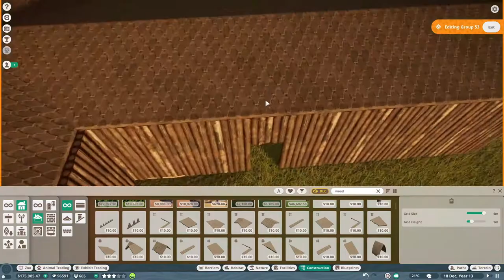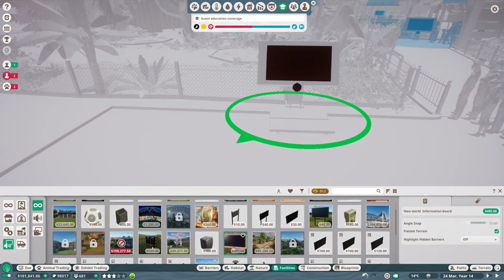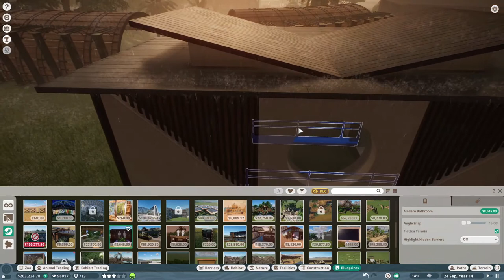Black River Zoo | Franchise mode | Babirusa #3.